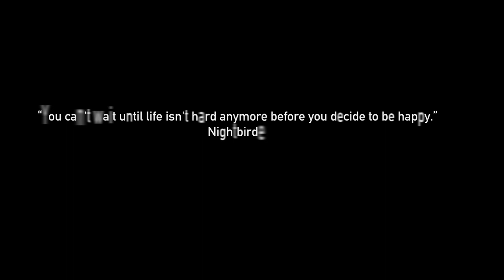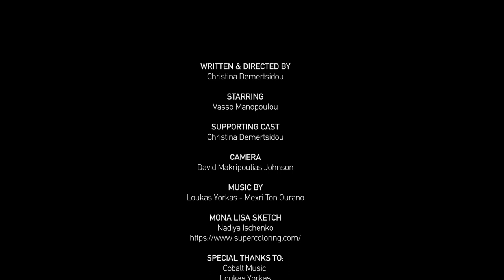Tα πόδια της Τζοκόντας | Short Film (2022)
Ποια Τζοκόντα και ποια πόδια; Eίναι το ερώτημα...

Ερασιτεχνική ταινία μικρού μήκους που πραγματεύεται την ιστορία μιας ανώνυμης ηρωίδας, η οποία μετά από ένα τροχαίο ατύχημα κάνει τα επόμενα βήματα και συμφιλιωμένη πλέον με τη νέα πραγματικότητα αντιμετωπίζει τη ζωή της με χιούμορ.

Christina Demertsidou

STARRING
Vasso Manopoulou

SUPPORTING CAST
Christina Demertsidou

MONA LISA SKETCH
Nadiya Ischenko

ΧΡΙΣΤΙΝΑ ΔΕΜΕΡΤΣΙΔΟΥ
Διιδρυματικό Πρόγραμμα Μεταπτυχιακών Σπουδών (Δ.Π.Μ.Σ.) «Δημιουργική Γραφή» (Creative Writing) που συνδιοργανώνουν το Παιδαγωγικό Τμήμα Νηπιαγωγών της Σχολής Κοινωνικών και Ανθρωπιστικών Επιστημών του Πανεπιστημίου Δυτικής Μακεδονίας και το Τμήμα Κινηματογράφου της Σχολής Καλών Τεχνών του Αριστοτελείου Πανεπιστημίου Θεσσαλονίκης.
Δημιουργική Γραφή και Λογοτεχνική Συγγραφή
Δικτυακές και πολυμεσικές εφαρμογές της Λογοτεχνίας
Εξαμηνιαία Εργασία
Διδάσκουσα: Άννα Βακάλη

Ευχαριστώ θερμά τον Διευθυντή του Προγράμματος, Τριαντάφυλλο Η. Κωτόπουλο, Καθηγητή Δημιουργικής Γραφής και Νεοελληνικής Λογοτεχνίας του Πανεπιστημίου Δυτικής Μακεδονίας. Στο πρώτο μάθημα δημιουργικής γραφής μας ζήτησε να περιγράψουμε με χιούμορ τα πόδια της Τζοκόντας. Άσκηση αυτόματης γραφής ήταν και ορίστε το αποτέλεσμα!